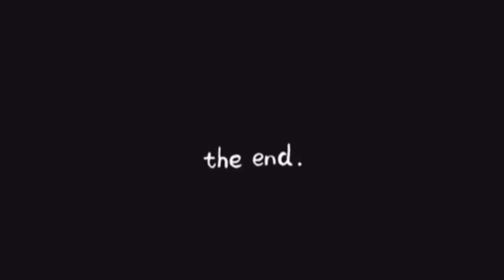RTWA Ep 03: Questions girls want to know (SPICY)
Hey loves, welcome back, in todays video i asked a male friend of mine juicy questions girls are to afraid to ask guys and trust me this was so funny and it is a must watch
ASKING COLLEGE GUYS QUESTIONS GIRLS ARE TOO AFRAID TO ASK..
Exciting huh. Thanks for making me part of your fam!

Asking JUICY questions girls are afraid to ask | RTWA Ep 02 PART 1

 Asking college guys questions girls are too afraid to ask, asking guys explicit questions, asking uncomfortable questions to guys, asking guys what they want in girls, what college guys actually want in girls, asking guys relationship questions.